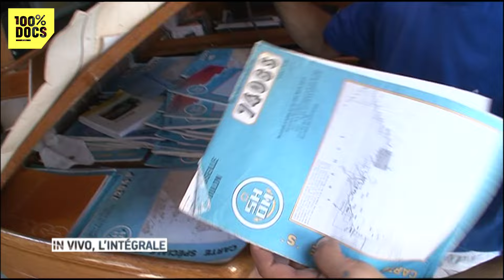Elles ont SURVÉCU À L'ANOREXIE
"La croisière des guerrières" / Chaque volet de cette série documentaire aborde un thème différent sur le quotidien des professionnels de la médecine et de leurs patients.

Un reportage de Selma SCHNABEL

🟢 Produit par  17 Juin Media